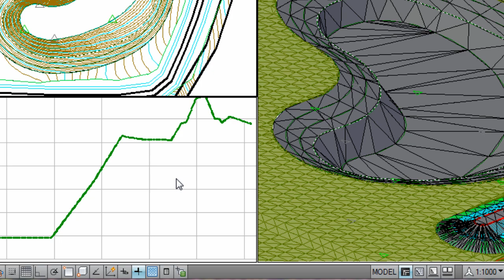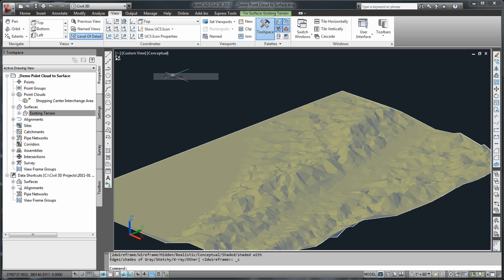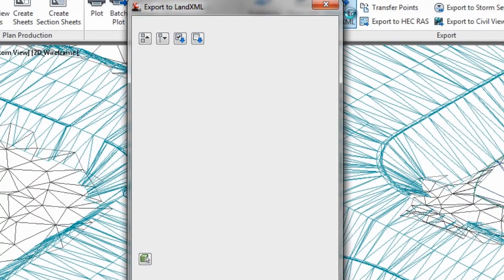Autodesk AutoCAD Civil 3D 2014: Overview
Autodesk® AutoCAD® Civil 3D® software is a civil engineering design and documentation solution that supports Building Information Modeling (BIM) workflows. Using AutoCAD Civil 3D, infrastructure professionals can better understand project performance and intent, improve and maintain more consistent data and processes, and respond faster to design changes, all within a familiar AutoCAD® environment.